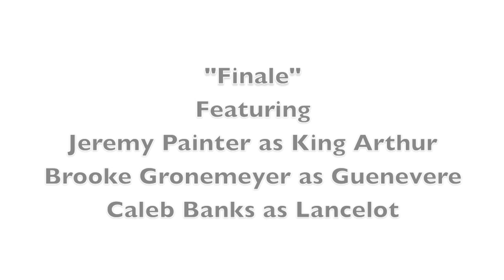Camelot - Finale Ultimo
The tragic ending of Lerner and Loewe's musical "Camelot."
Featuring Jeremy Painter, Brooke Gronemeyer, and Caleb Banks.

Directed by David Hope
Musical Direction by Gene Anne Gifford

CAMELOT was performed at the historic Ritz theatre in downtown Sheffield, Alabama in July 2010 as part of the SummerStock at the Ritz program.  For more info about SummerStock at the Ritz check out the